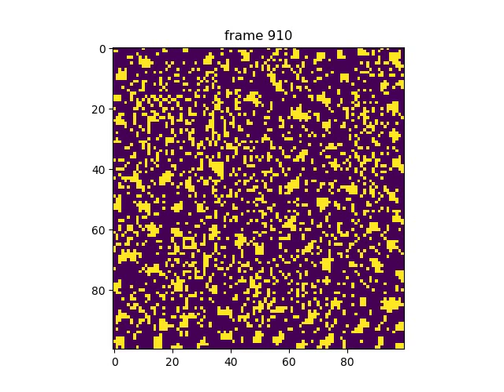Digital Hormone Swarm 25% [100x100] balanced A/I